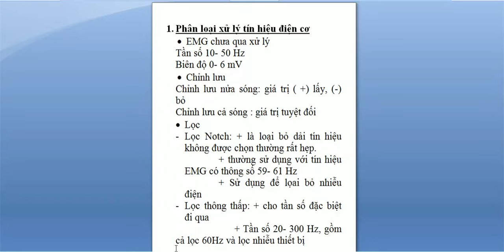Phân loại xử lý tín hiệu điện cơ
Việc phân loại tín hiệu điện cơ có ý nghĩa quan trọng trong việc điều trị và xem xét quy trình hoạt động của máy điện cơ .
Với EMG chưa qua xử lý :Tần ssoos 10-50 Hz ;Biên độ 0-6 mv
Với chỉnh lưu : có 2 loại là chỉnh lưu nửa sóng và cả sóng
Với lọc :có lọc Notch,lọc thông thấp ...
==Các bạn có thể coi các video cùng chủ đề tại đây :==